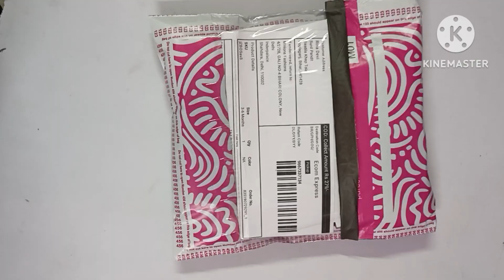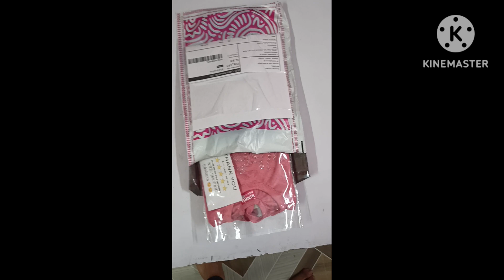new order packing video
Shop link 👆👆